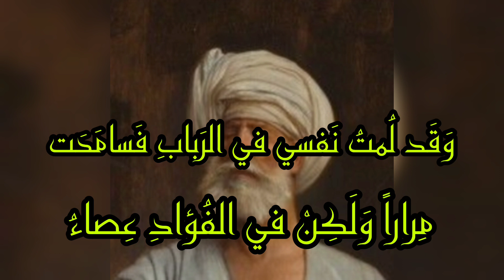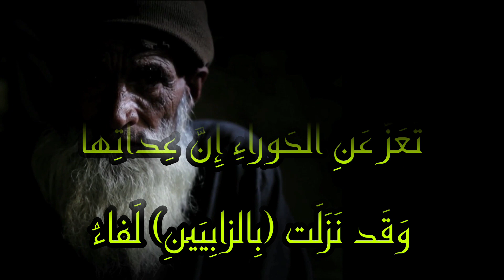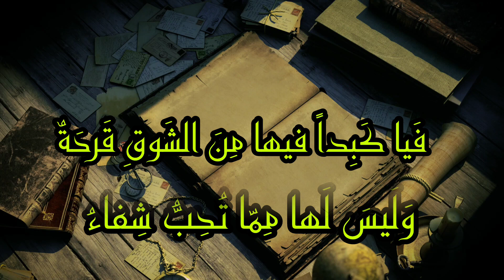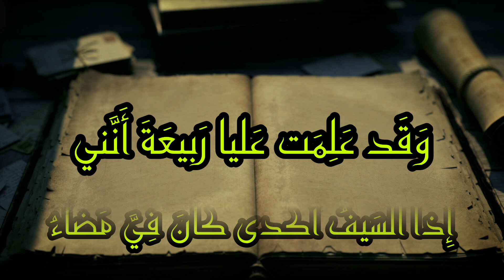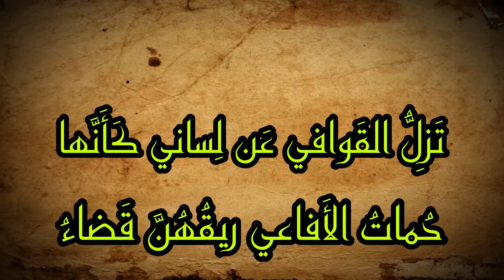قصيدة (أجارتنا ما بالهوانِ خَفاءُ) للشاعر بشار بن برد بصوت د. علي الطائي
قصيدة (أجارتنا ما بالهوانِ خَفاءُ) للشاعر بشار بن برد بصوت د. علي الطائي وتصميم صبا التميمي 2023